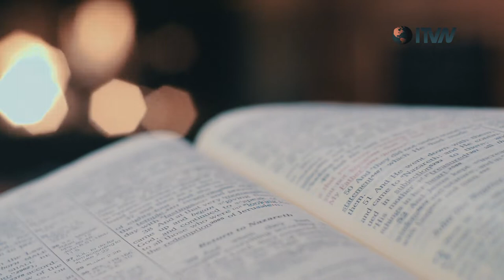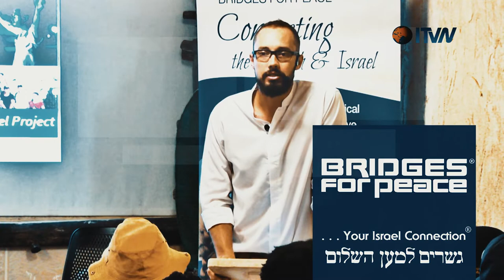3 day Israel Foundational Course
Israel Foundational Course taking place from the 15th of August to 17th  August 2019.